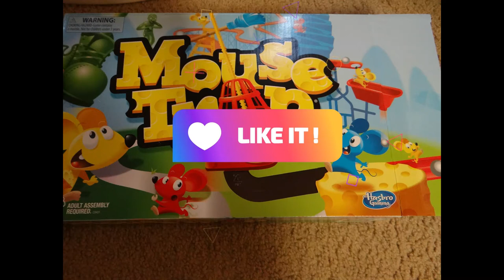How to Play Mouse Trap Game | Family Sunday Playtime Bonding | Product Review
Mouse Trap Game

Hope you also enjoy watching and thanks for coming to our channel if you are new or if you have been here before welcome back, It's nice to see you again watching our channel and stay updated on our vlog episodes.